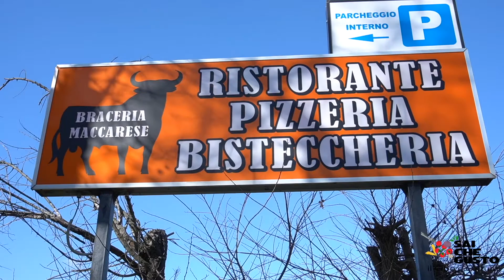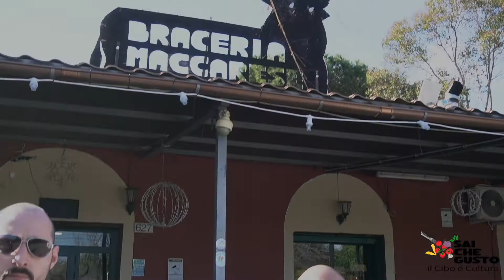Braceria maccarese | Dove mangiare una carne buonissima a fiumicino | Carne alla brace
In questo video facciamo visita alla braceria maccarese, un ristorante steak house che si trova a maccarese vicinissimo a Fiumicino.
In questo ristorante potete gustare tutti i piatti della cucina romana, dalla classica carbonara, fino alla coda alla “Vaccinara” o a piatti più elaborati, la cosa che lo distingue dagli altri e che ha molti tipi di carne di altissima qualità i quali possono essere gustati sia cucinati che cotti alla brace, dispone inoltre di un forno a legna, quindi fa un ottima pizza, e l’esperienza del piazzaiolo non fa che elevare il loro livello di proposta. A questo aggiungiamo una sala molto accogliente con un camino, e un ampia selezione di vini per tutti i gusti.
Assaggeremo per voi alcune delle loro portate mostrandovi i piatti e la carne, consigliandovi di provare assolutamente le minestre e i primi, non dimenticando la carne.
Sappiamo che non bisogna esagerare ma anche quando ci concediamo uno strappo alla regola il trucco è sempre lo stesso: “saper scegliere”, quindi buona visione, e se volete raggiungere La braceria maccarese, qui sotto trovate tutte le referenze.
Buona visione e buon gusto.
Referenze del ristorante:
Indirizzo: Via della Muratella, 627, 00054 Fiumicino RM